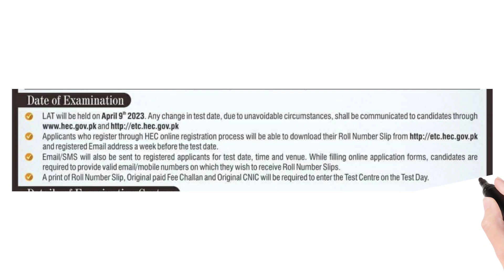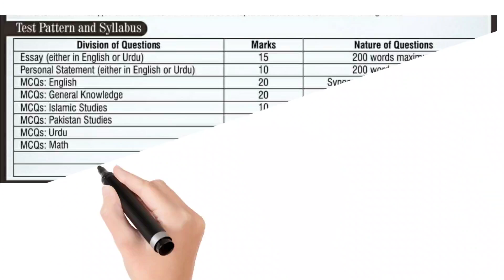Law Admission Test March 2023